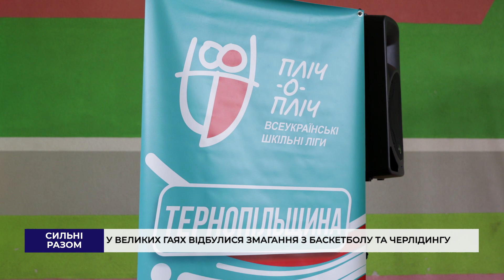У Великих Гаях відбулися змагання з баскетболу та черлідингу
Командний дух, вирій емоцій та жага до перемоги. У Великих Гаях відбулися змагання з черлідингу та баскетболу в рамках ІІІ етапу змагань "Пліч-о-пліч. Всеукраїнські шкільні ліги". Команди з яких громад стали кращими – у матеріалі.